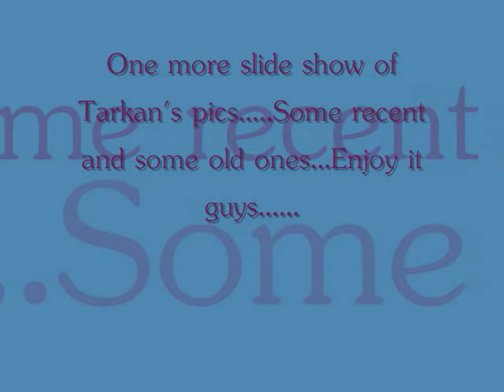Tarkan's slide pics II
This is a slide picture show created with some old and recent appereances of this turkish Mega star.